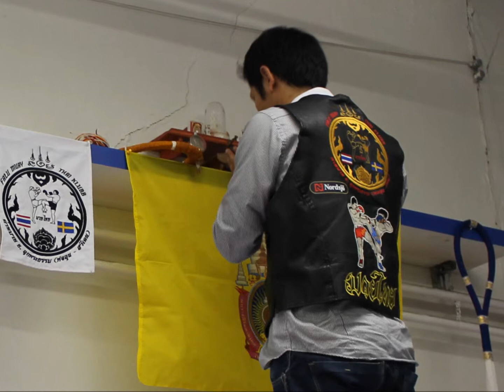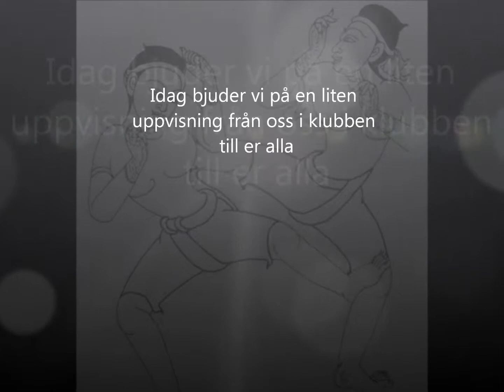Falu Muay Thai ค่ายมวยธุระเเพง ธ-ลูกพระธรรม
Falu Muay Thai ค่ายมวยธุระเเพง ธ-ลูกพระธรรม  2 ÅR idag 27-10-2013